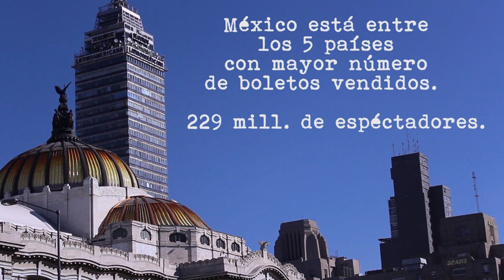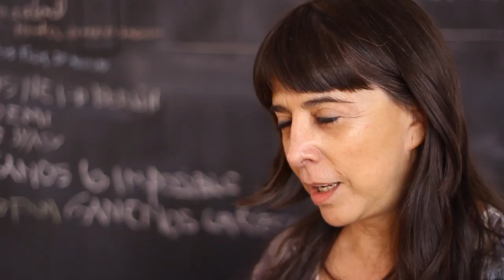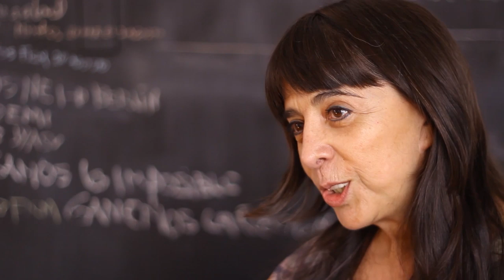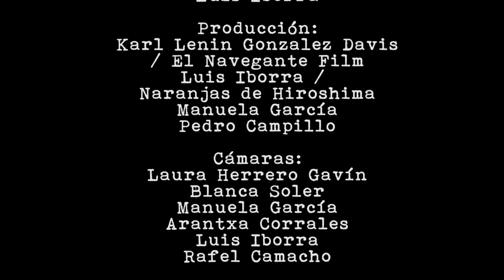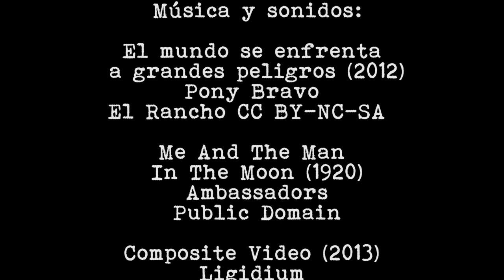El Abordaje de las Ideas Teaser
Un documental sobre la cultura audiovisual, un viaje por las vías oficiales y subterráneas del mundo del cine en la Ciudad de México.

Aún nos falta para poder acabar el documental, ¿quieres verlo completo? colabora en nuestro Crowdfunding para que sea posible